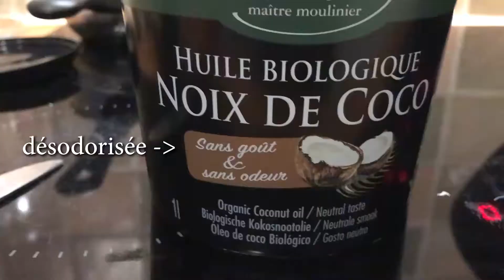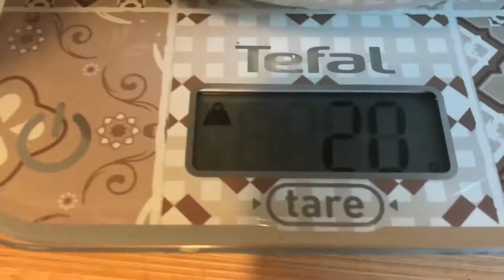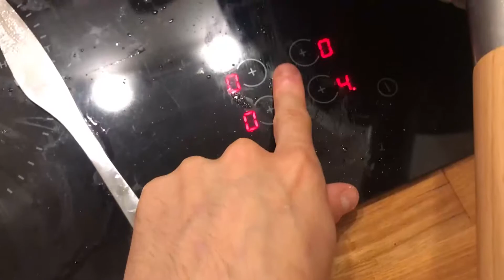Recette terrine végétale de bolets